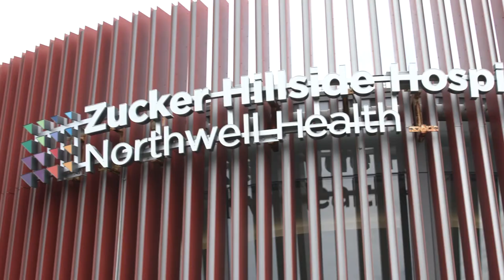Understanding Electroconvulsive Therapy (ECT)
Dr. George Petrides, Director of Psychiatric Neuro Center and his patient, Katherine talk about the process and benefits of undergoing ECT.